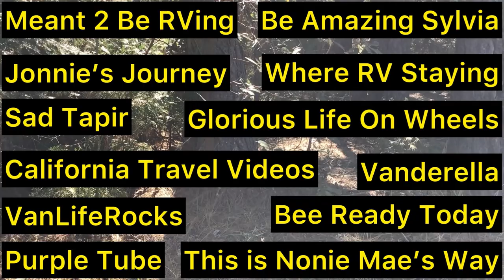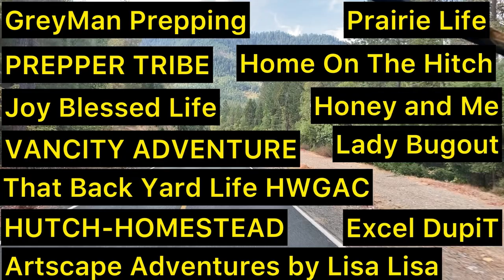Van Life/3 Game Changers For Van Life/Solo Female Van Life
Hello all Let me tell what 3 Items I bought for my Van Life that were game changers!

Gracie Seeking Adventure
zx24me
Linda R
TG IF
Kathleen Kline
KE LE
Shanna Craft